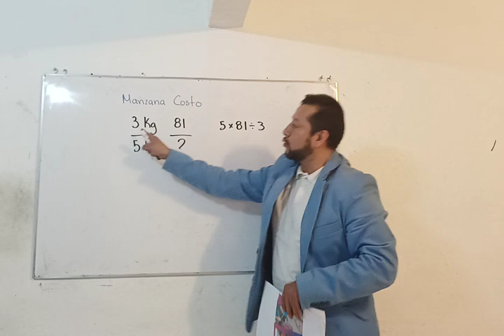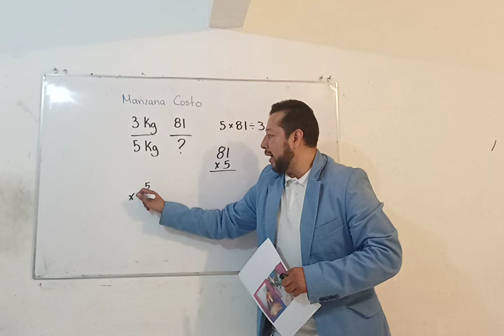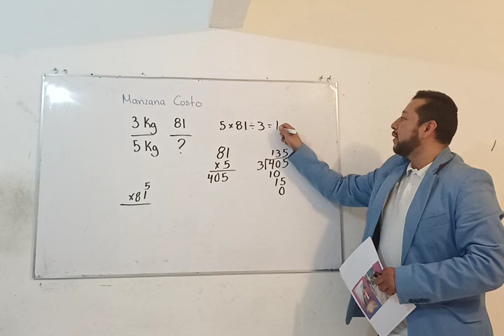En el supermercado está la siguiente oferta: 3kg de manzana por $81 ¿Cuánto pagarás 5 kg de manzana?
Ejercicio 15 Diagnóstico de habilidades de lecto-escritura y aritmética

Dudas Matemáticas? Necesitas ayuda con tareas? Comentarios? Mándame un what´s app al 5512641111 😄